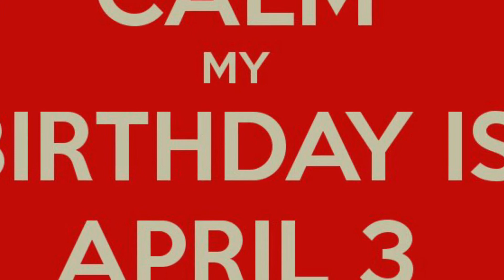April 3, 2020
Mr. Hoover's Birthday!